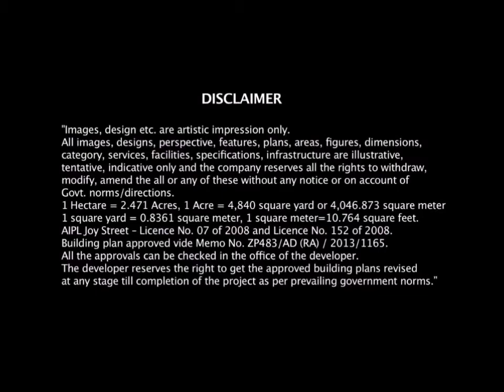Retail, Serviced Residences & Office Space || AIPL Joy Street 📍 Sector 66, Gurgaon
Explore more about AIPL Joy Street, Golf Course Extension Road, Sector 66, Gurgaon